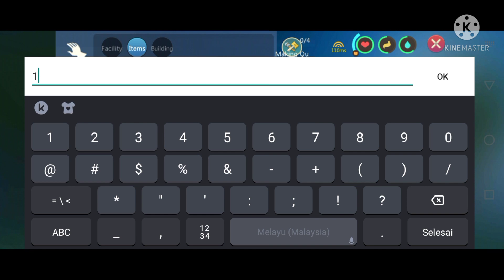UTOPIA ORIGIN | UPGRADE THRONE TRIBE LVL 4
Dan Terima kasih kepada korang yang sudi hadir di chanel kecil ini🙏jangan lupa subscribe, like dan share ya kawan2... Sokongan dari kalian amatlah abam hargai moga kita berjumpa di video akan datang...

Kadang abam ada live stream dekat fb so korang boleh jugak like dan follow page abam ya genk🙏